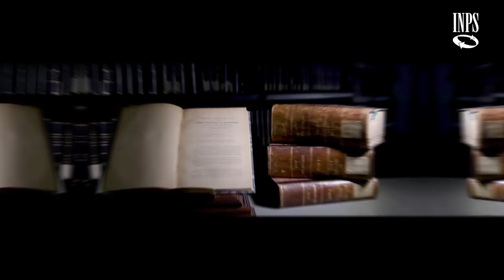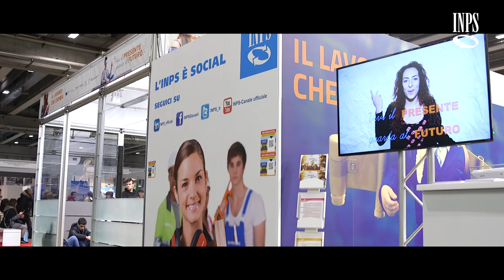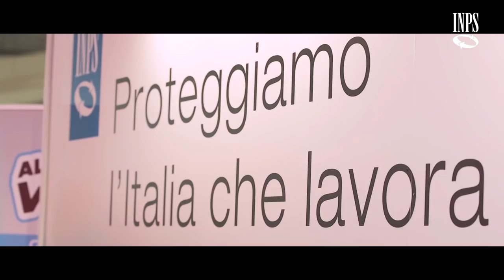I 120 anni dell'Inps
Un anno di celebrazioni tra università, scuole, aziende ed eventi per raccontare la nostra storia. Perchè da 120 anni ci sta a cuore  l'Italia.